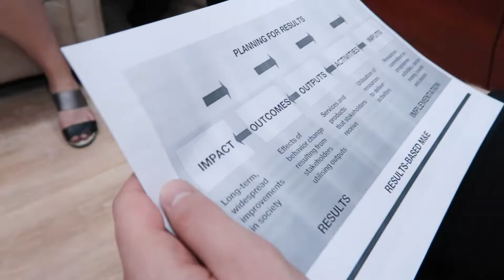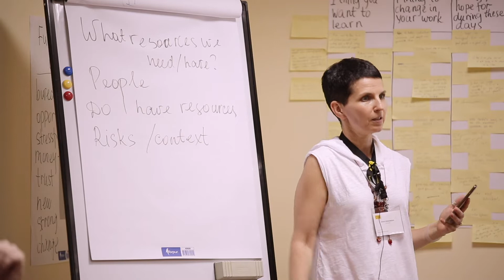Fundraising workshop @ Human Rights House Tbilisi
From 26-28 June 2019, participants from around the network of Human Rights Houses gathered in Georgia to attend a workshop on fundraising hosted at Human Rights House Tbilisi, organised by HRHF.

Participants discussed how to turn ideas into projects, how to work with budgets, how to approach donors, as well as common mistakes to avoid.